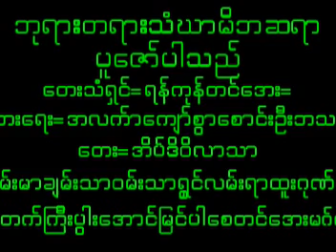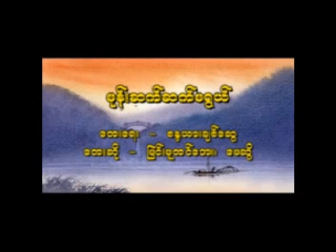September 25, 2024